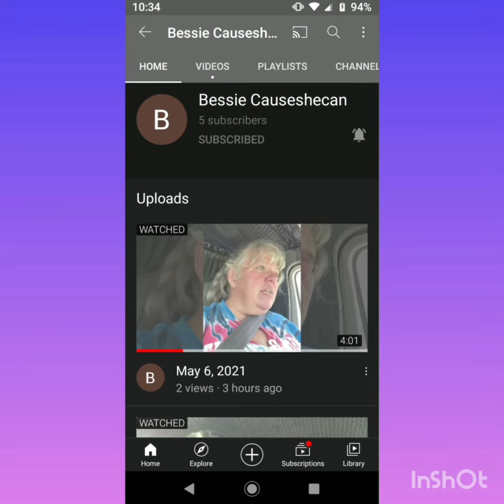shout out to my sister show her some love